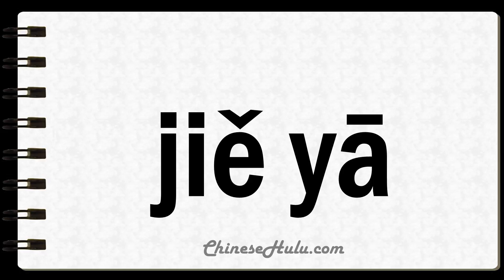How to Say Unzipping in Mandarin Chinese